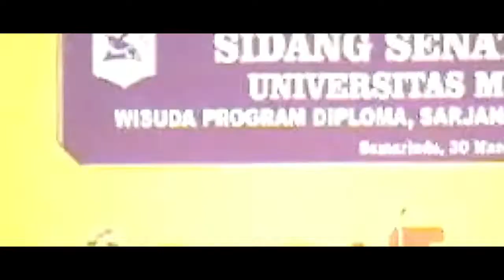After Movie - Wisuda Gelombang 1 2019 Universitas Mulawarman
Cek Nilai Secara Online, Lihat Jadwal Kuliah, Monitor Pembayaran Uang Kuliah, LIhat Event2 UNMUL, Pengaduan Online.